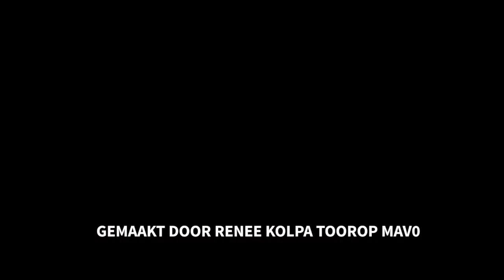nl doet2_def2_tooropmavo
NLdoet Lansingerland
Gemaakt door Renee Kolpa
Tooropmavo